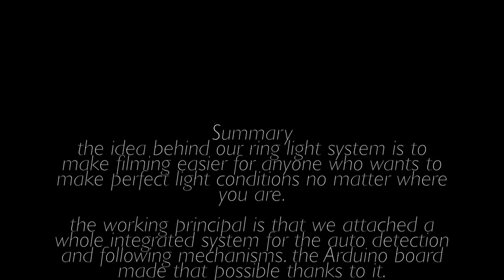Vlogging Setup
In this video and automatic Vlogging Camera and Lighting setup has been designed by engineering students. It makes self video making easier without need of having a camera person etc.